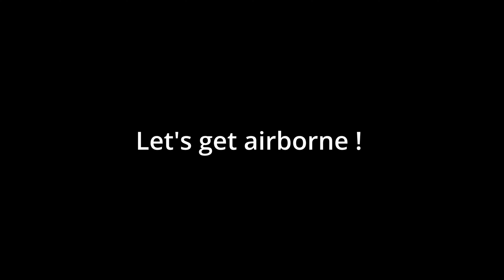Whitehall farm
Proposed Chicken Shed development